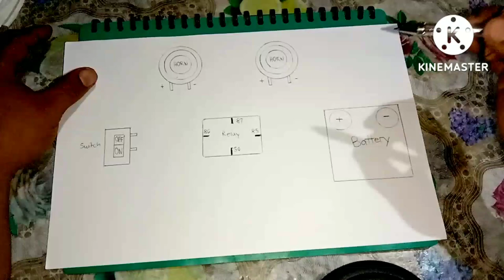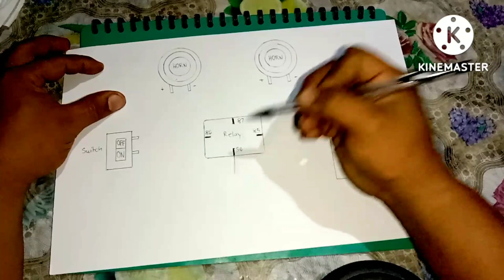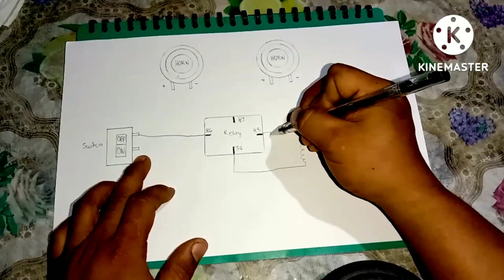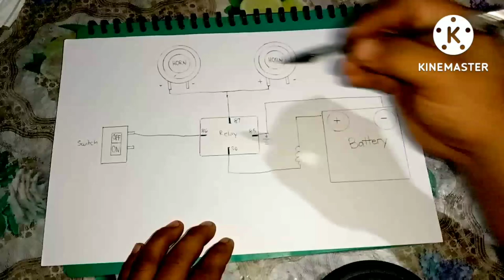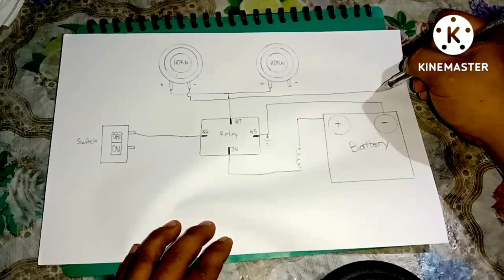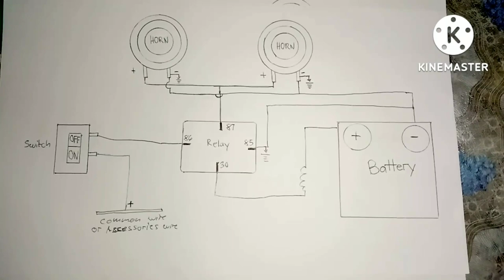Paano ba mag install ng horn relay?